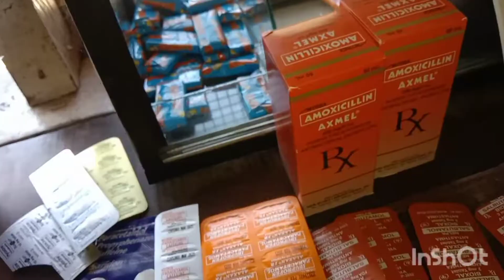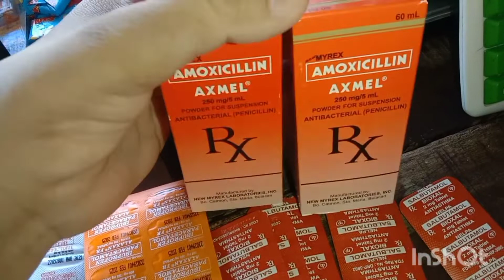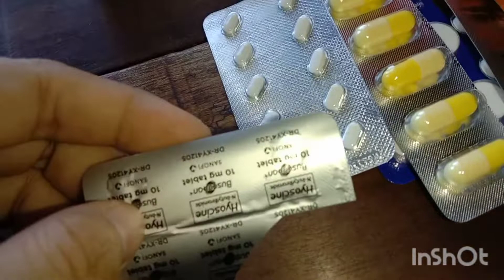Kahit pakunti-kunti, at least puno ng stocks ang store natin.